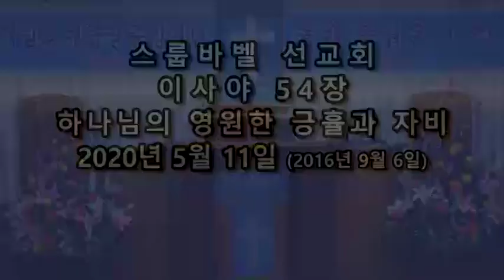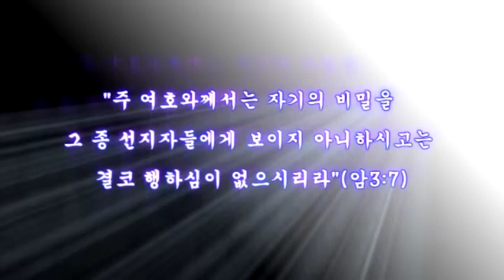스룹바벨 선교회 2020년 05월 11일 새벽예배 이사야54장 2016년 09월 06일 속도UP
[월 새벽 설교] 이사야 54장 : 하나님의 영원한 긍휼과 자비 2020/05/11 Monday Dawn

스룹바벨 선교회 20200511_D_이사야54장 (2016년 9월 6일)

5th Floor, 18, Guksabong 1-gil, Dongjak-gu, Seoul, Korea